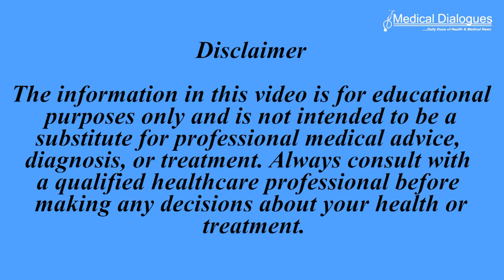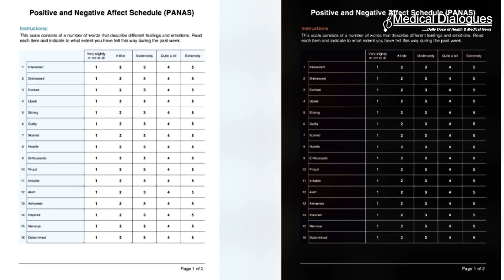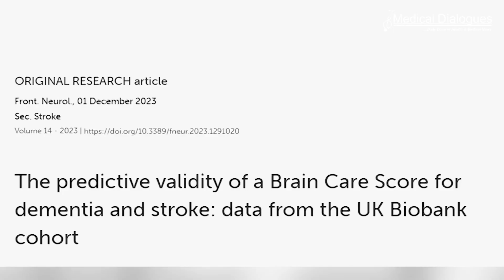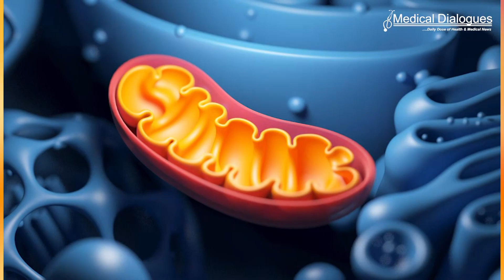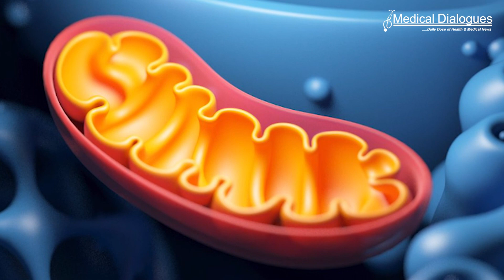TOP MEDICAL NEWS 25.07.2024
1. Weight Loss May Improve Decision-Making and Mood in Severely Obese People: Study
2. Study Links Higher Brain Care Score to Reduced Risk of Late-Life Depression
3. Study Finds Dietary Changes May Enhance Mitochondrial Function and Decrease Inflammation in Obesity